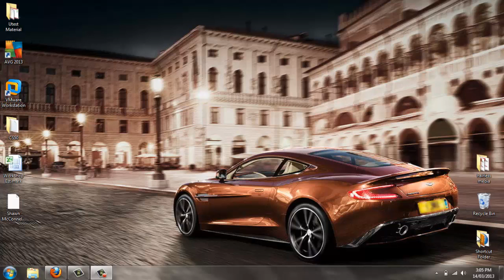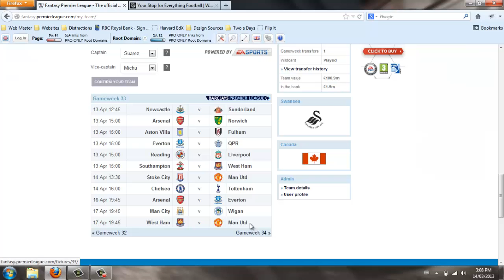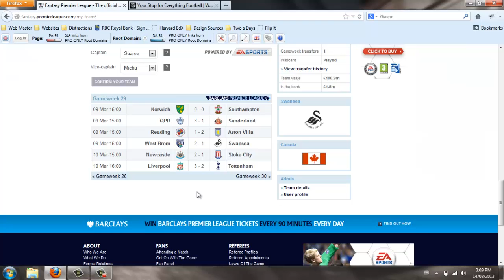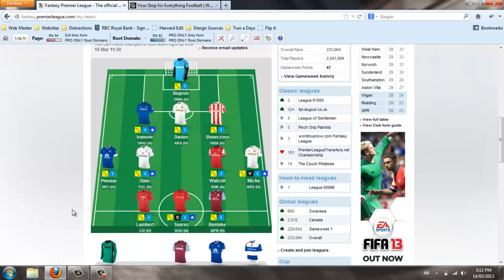Gameweek 30 Banter for the Fantasy Premier League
We're back to our video tips and we've got some good ones for game week 30